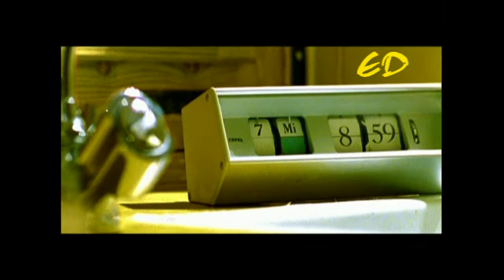ATB - 9 pm